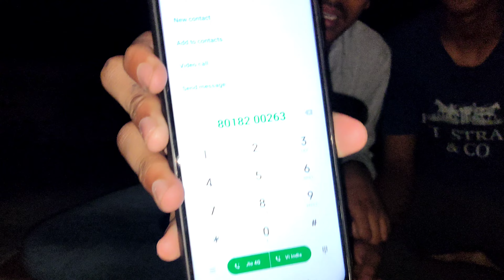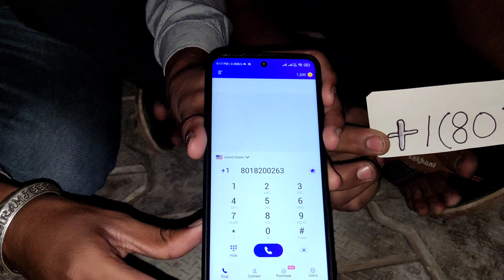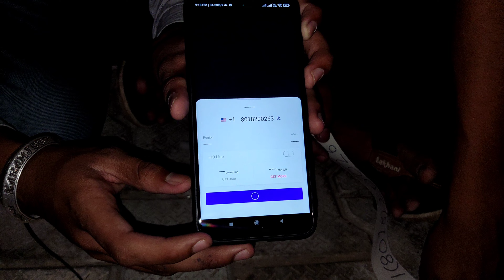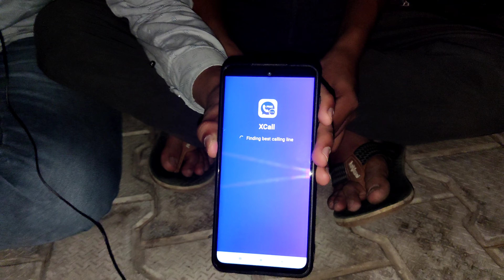We Call Aliean 👽 At 2:00 am मत करना कभी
[MR HARSH KE EXPERIMENS]:

ये Channel मेरे उन दोस्तों के लिए बनाया
गया है। जो crazy videos में रुचि(intrest)
रखते है। इस chhanel पर हम आप लोगो
के लिए हम हर रोज मजेदार और crazy videos
upload करते है । जिसमें हम आपका पूरा पूरा
मनोरंजन करेंगे। ये chhanel  आपके  लिए
 17 Jan साल 2022 में आपके लिए बनाया
गया है। आप भी हमारा साथ दीजिये।
ता जो हमे motivation मिले। और
हम आपके लिए इसी videos लाते।